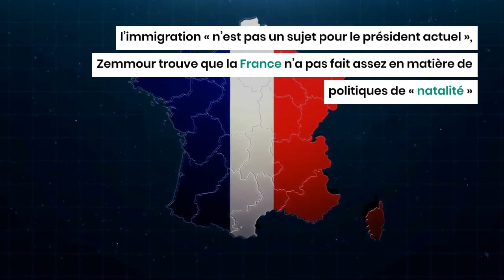Immigration : Zemmour veut tout arrêter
Si des parties tentent de trouver un équilibre entre « efficacité » et « humanité », d’autres veulent tout simplement en finir une bonne fois pour toutes avec l’immigration.